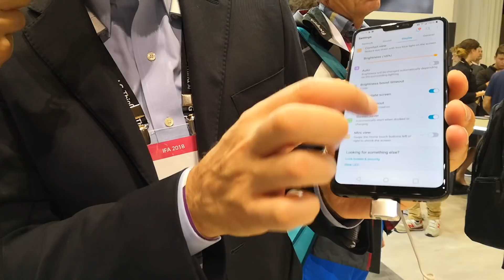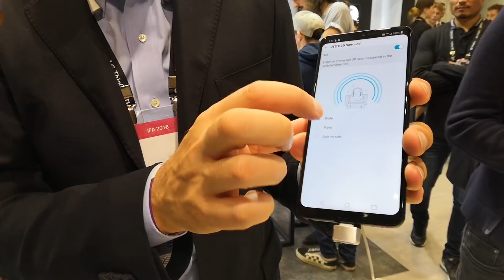Le NOVITA' di LG ad IFA 2018 | INTERVISTA a RAFFAELE CINQUEGRANA!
Intervista al product manager italiano di LG direttamente da IFA Berlino 2018